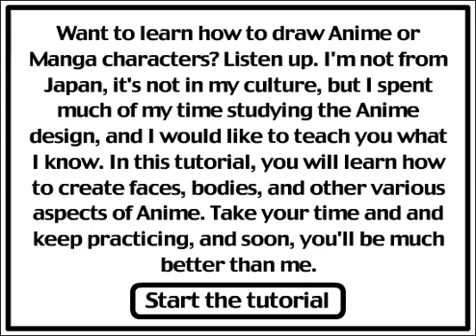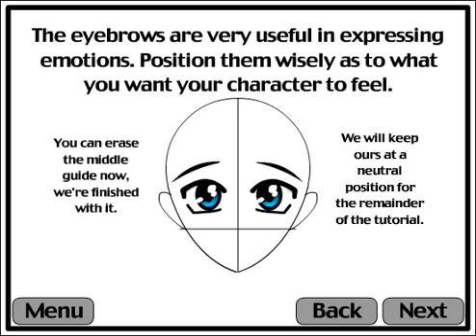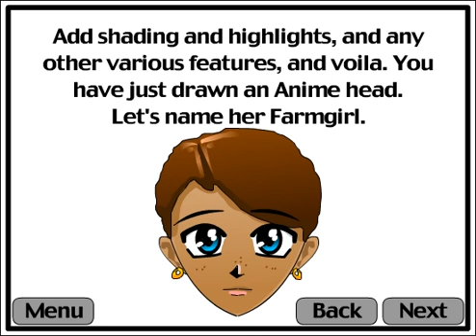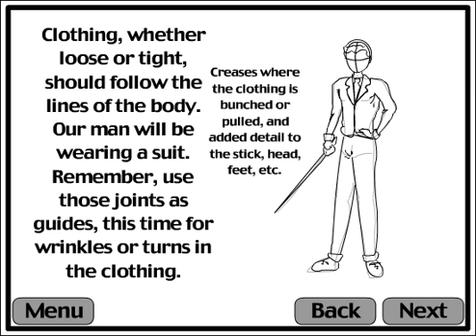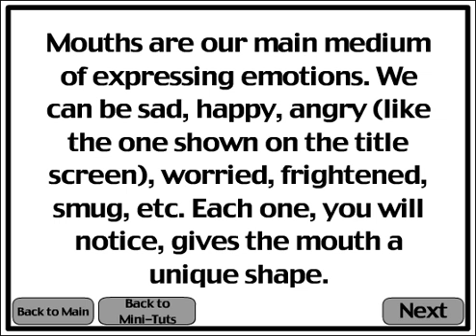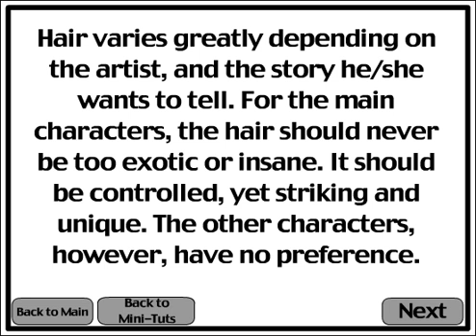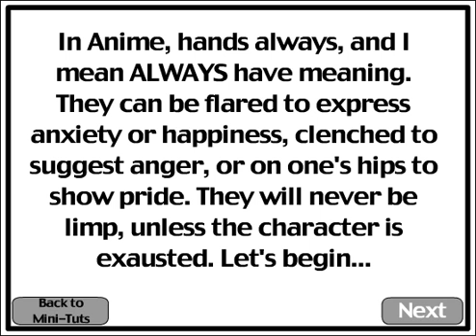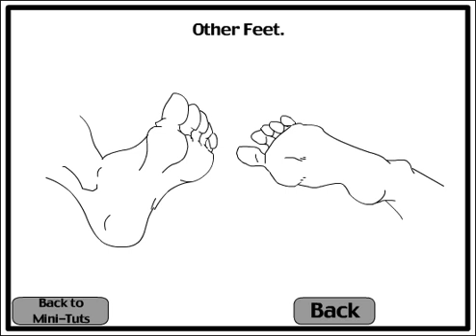Matt's Anime Tutorial [PC] Longplay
A longplay of Matt's Anime Tutorial (Matt's Anime Drawing Tutorial), a video game for the Windows PC gaming console.